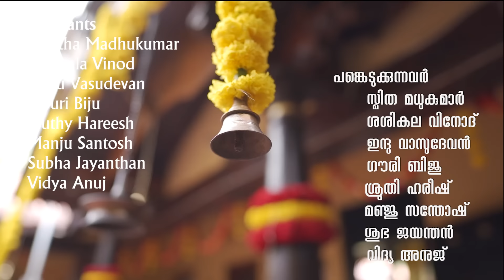Thiruvathirakali - by Ashtamangalyam (Naishadhan ivan thaan)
Thiruvathirakali or Kaikottikali is a unique dance form of Kerala depicting devotion through graceful rhythmic movements aligned with melodious vocal music. It is mostly performed by ladies in traditional Kerala attire during festivals like Thiruvathira, Onam and other auspicious occasions. A Thiruvathirakali repertoire  usually consists of Ganapathi sthuthi, Saraswathi sthuthi, Padam (excerpts from Kathakali padams), Kummi, Kurathi, Vanchipattu and Mangalam. This Thiruvathirakali by Ashtamangalyam group consists of:
Ganapathi sthuthi: Gajamughamaam paalaya
Saraswathy sthuthi: Padmapeetathil irikkum devi
Padam: Naishadhan ivan thaan (Nalacharitham naalaam divasam; Ragam: Mukhari; Thalam: Adi)
Kurathi: Cheekithirukiya peelithirumudi
Kummi: Anneramammayeduthu konjum
Vanchipattu: Allimandarame nalla
Mangalam: Krishna rama mukunda madhava

Audio and Mixing: D Studio - Recording Studio, Chennai